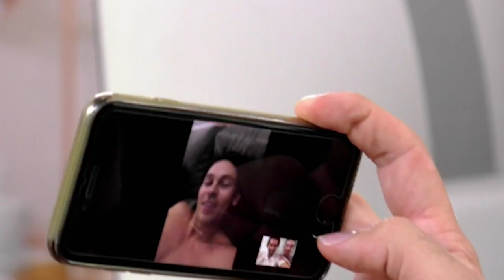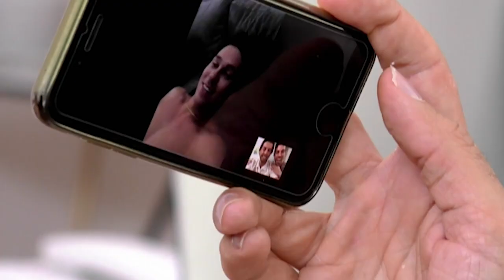CUTEST Bromance! With Joey Essex, Sam Thompson, Muggy Mike & More! | Celebs Go Dating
TOWIE'S Joey Essex boosts Perri Kiely's confidence, Muggy Mike has some interesting tips for Sam Thompson and Celebs Go Dating Receptionist Tom Read gets very excited to see Joey Essex again!